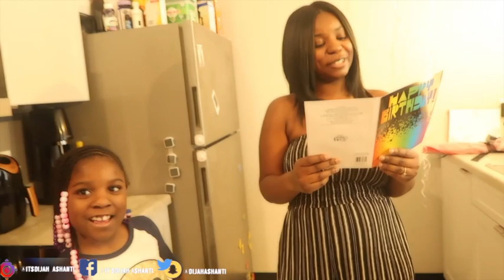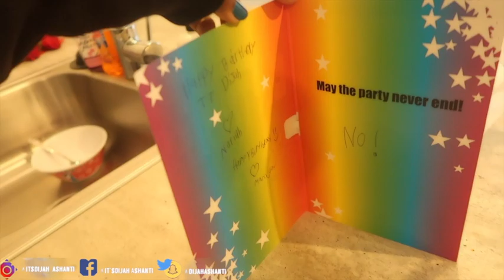🥳CELEBRATING MY BIRTHDAY WHILE IN QUARANTINE!!🏡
👋🏽Welcome D.A.Squad  To My Channel..!!!

On This Channel you will see PRANKS, CHALLENGES, SKITS, VLOGS and MOREEE!! I have so many great ideas for this channel..and if you want to be entertained you NEED to make sure you subscribe and click the notifications on so you won’t miss out on ANY of my videos.

IF YOU HAVE ANY PRANK/CHALLENGES IDEAS 💡 PLEASE PUT IN THE COMMENTS🤗